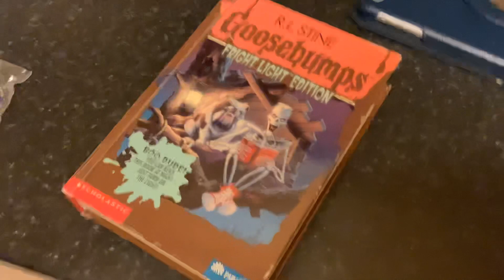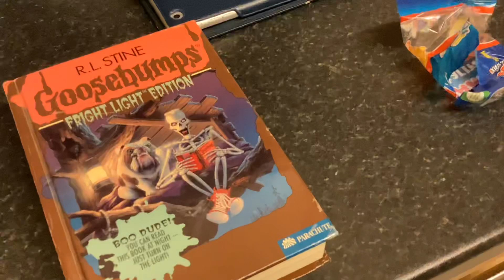Power Cut 26th December 2021 Resolved? ‘I Have The Power!’